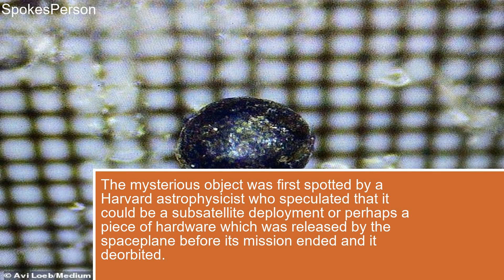China’s secret spaceplane ejects mysterious object into Earth’s orbit US hunts it down